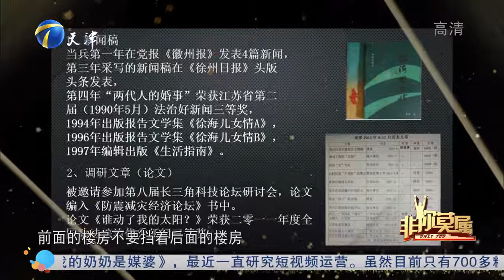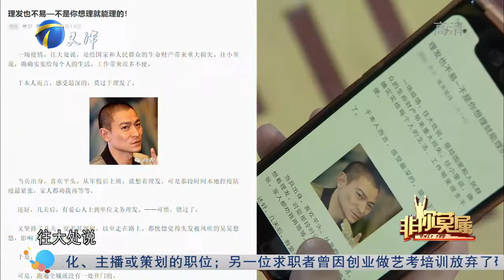53岁大叔来求职直接被企业家否决，众人发声为其抱不平丨非你莫属